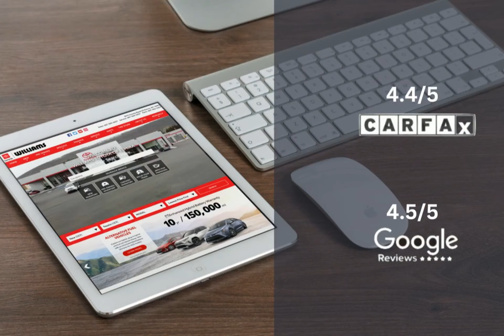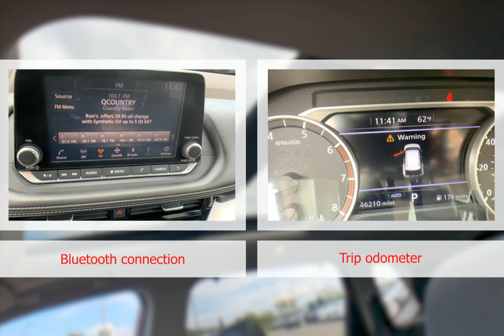2021 Nissan Rogue WC2313A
2021 Nissan Rogue WC2313A